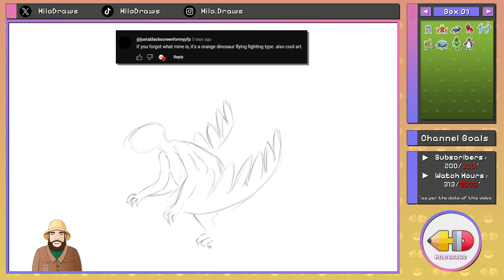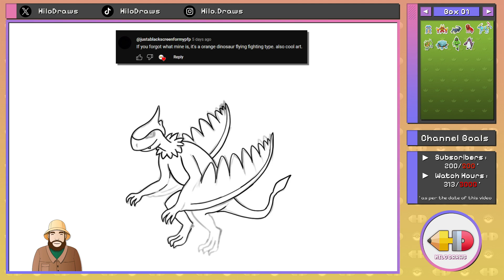Creating Custom Pokemon From Subscriber Suggestion | Skyrex, the Skyborne Brute Pokémon.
Join me as we turn a subscriber's suggestion into reality with the creation of Skyrex, the Skyborne Brute Pokémon! In this video, witness the step-by-step process as we sketch, ink, and color this mighty creature, blending elements of flight and fighting prowess. Get ready to be inspired and amazed as we breathe life into this majestic aerial titan.